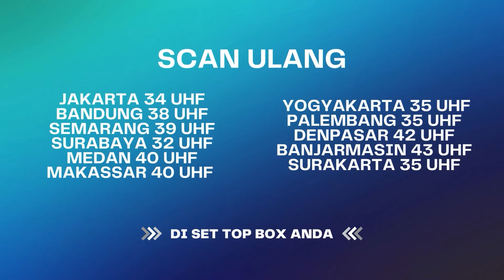Wiihhh, Celine Dapet Hadiah dari Raffi Ahmad! | Best Cut The Andarans ANTV Eps 26 (3/3)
Kini beragam tayangan kesayangan anda di ANTV bisa disaksikan kapan saja dalam genggaman tangan.

000012
000017